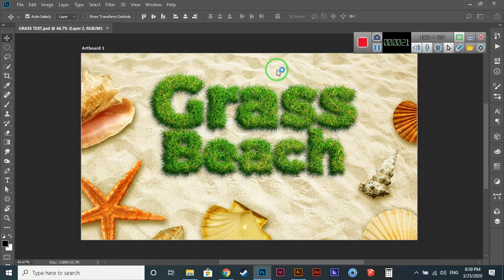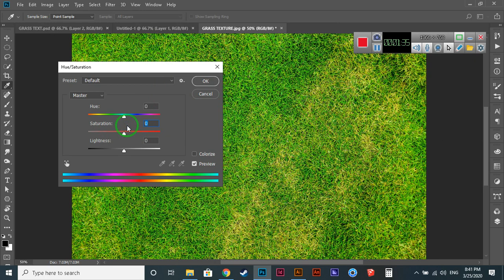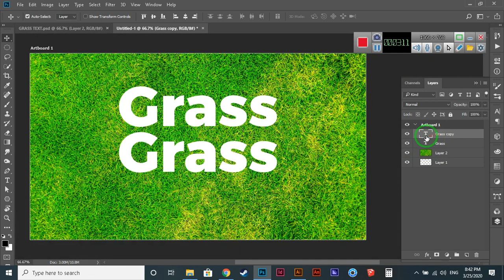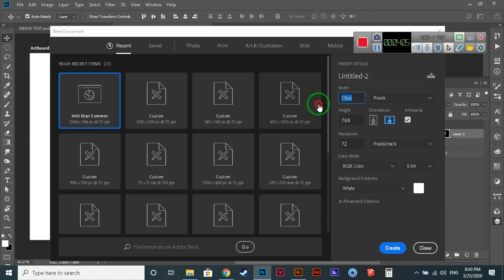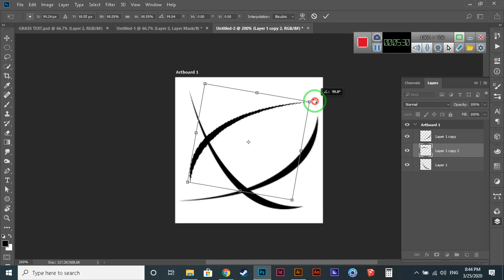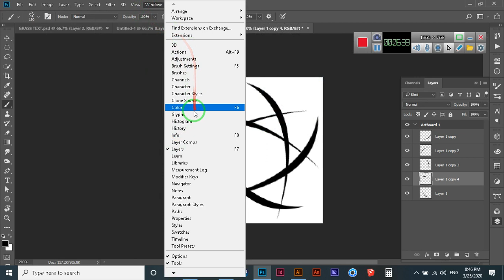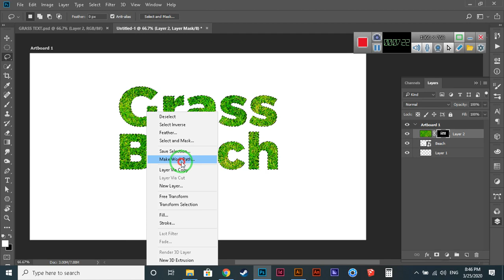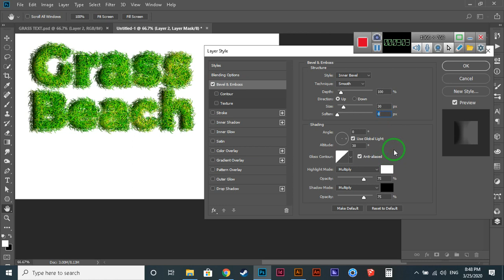TUTORIAL LAB4 PSD